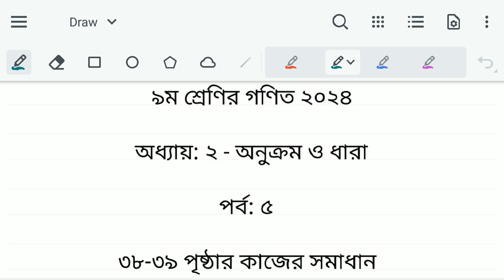পর্ব ৫ | ৯ম শ্রেণির গণিত ২য় অধ্যায় | অনুক্রম ও ধারা | Class 9 Math Chapter 2 Page 38 39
অনুক্রম ও ধারা । অধ্যায় ২ । পর্ব ৫ । নবম শ্রেণি গণিত। নতুন কারিকুলাম । New Curriculum Class 9 Math

Class 9 Math 38 39 Page | অনুক্রম ও ধারা | Class 9 Math 2024 Chapter 2 | ৯ম শ্রেণি গণিত ২য় অধ্যায় অনুক্রম ও ধারা

৯ম শ্রেণি গণিত
নতুন কারিকুলাম
Onukrom o dhara
৯ম শ্রেণি গণিত। নতুন কারিকুলাম
৯ম শ্রেণির গণিত অনুক্রম ও ধারা ২০২৪
class 9 Math 2nd Chapter Sequence & Series 2024
class 9 Math Book 2024 Page 38 39
class 9 Mathematics অনুক্রম ও ধারা অনুশীলনী প্রশ্ন 2024
৯ম শ্রেণি গণিত অনুক্রম ও ধারা সমাধান পৃষ্ঠা ৩৮ ৩৯
৯ম গণিত ২য় অধ্যায় অনুক্রম ও ধারা অনুশীলনী প্রশ্ন সমাধান
অনুক্রম ও ধারা অনুশীলনী প্রশ্ন সমাধান পৃষ্ঠা ৩৮ ৩৯
class 9 Math Sequence & Series solution
অনুক্রম ও ধারা পৃষ্ঠা ৩৮ ৩৯ অনুশীলনী প্রশ্ন সমাধান
৯ম শ্রেণির গণিত অনুক্রম ও ধারা পৃষ্ঠা ৩৮
৯ম শ্রেণির গণিত অনুক্রম ও ধারা পৃষ্ঠা ৩৯
৯ম শ্রেণির গণিত অনুক্রম ও ধারা পৃষ্ঠা ৩৮ ৩৯ জোড়ায় কাজ
Class 9 Math Sequence & Series page 38 39
Class 9 Math Sequence & Series page 38 39 pair work